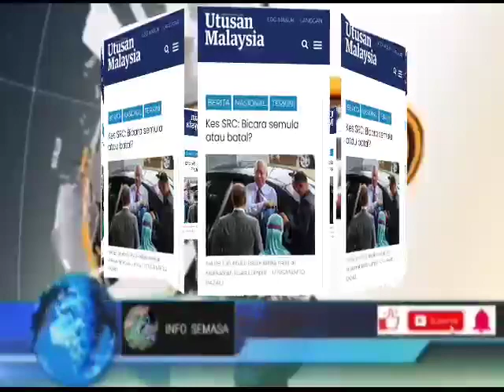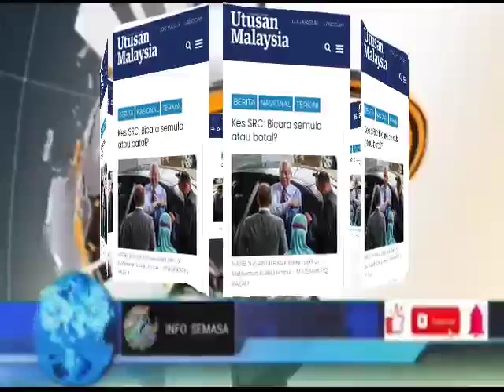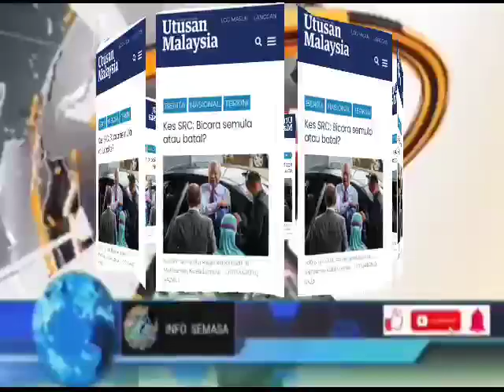[LAPORAN LANGSUNG:1MDB] SYABAS NAJIB&MUHD. SHAFEE